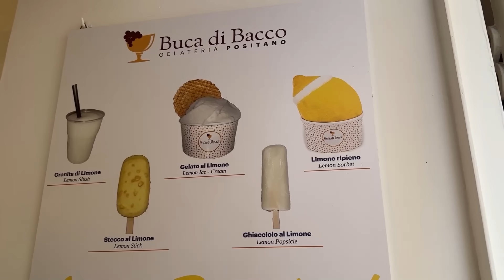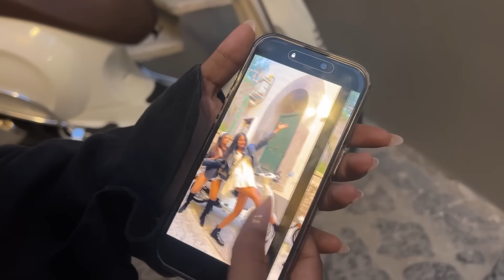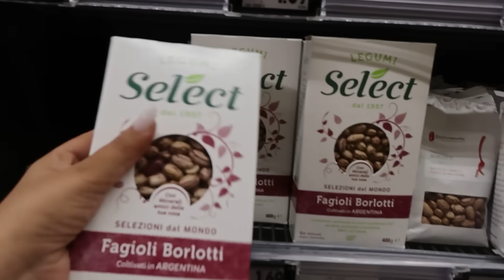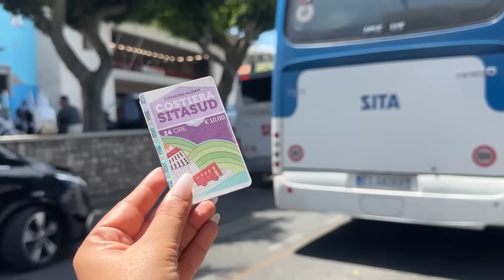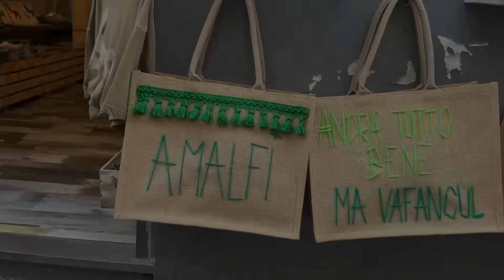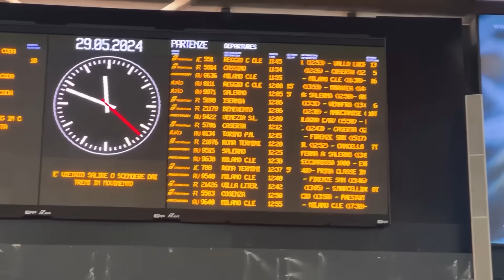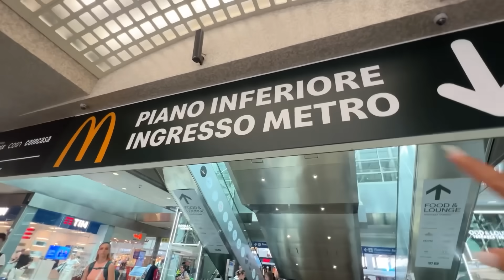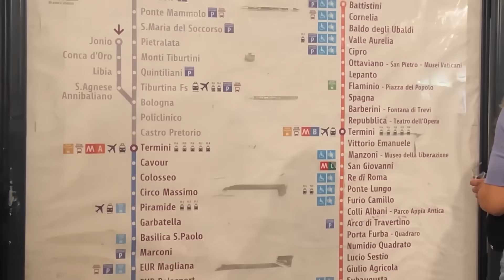We got robbed in ITALY🇮🇹 Positano Amalfi vlog 2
0:00 intro
2:45 Renting a scooter in italy
4:23 Positano
10:19 Back home
13:08 Italy ka dmart
15:40 Next day
19:56 Amalfi
25:20 Reality
28:24 Chori kaisi hui?